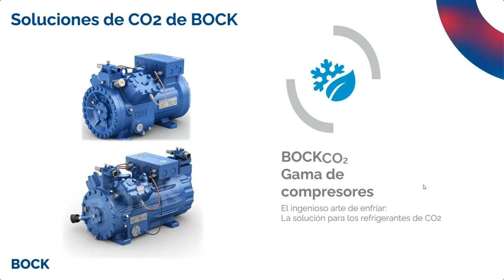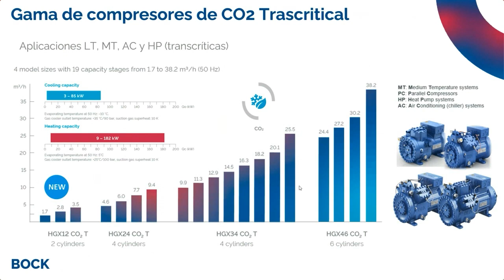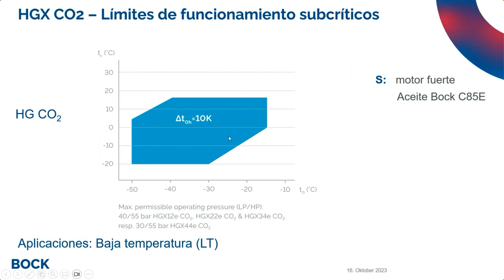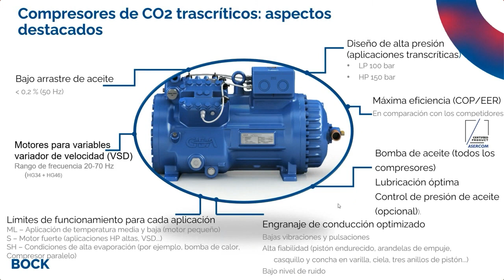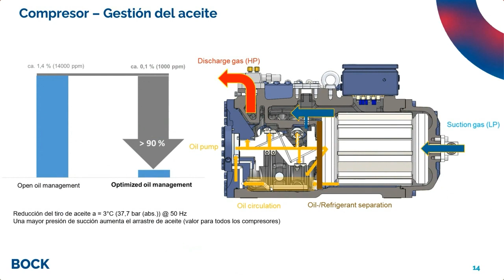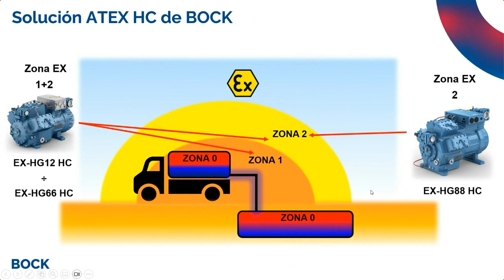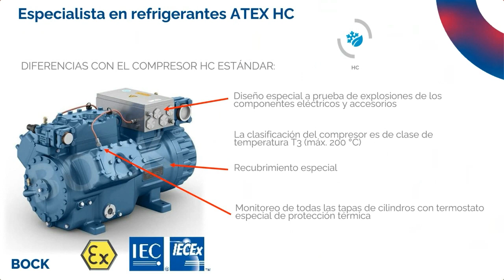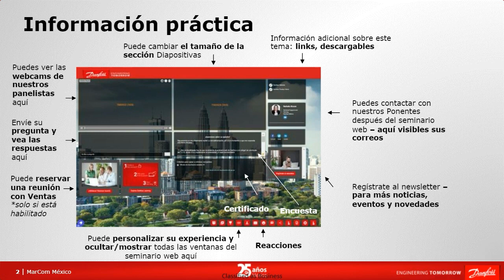Webinar Bock 3: Compresores semiherméticos Bock con refrigerantes naturales